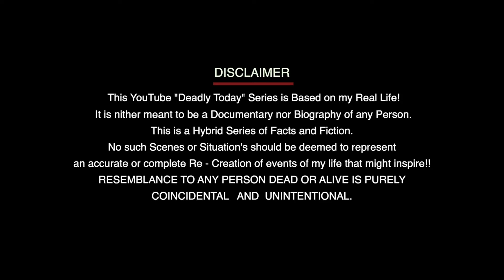The Deadly Dynamite ದೇವರಾಜ್ Sir!! | Deadly Soma EP- 40 | Rakshitha | Ravi Srivatsa | Deadly Arts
Experience the intense drama of "Deadly Soma," a notable Kannada film that delves into the chaotic world of a feared gangster. With Jack Manju at the helm as producer, the film showcases powerful acting from Aditya, Rakshitha, Duniya Vijaya, and the revered veteran actress Tara.

About Me:
I'm Ravi Srivatsa, dedicated to the Kannada Film Industry for nearly three decades. From "Hello Daddy" to "Yajamaana," each project has been a labor of love. My work on "Yajamaana" earned me the "Best Writer" award from the Indian Medical Association.

In 2005, "Deadly Soma" marked my directorial debut, earning me the 2005 Chennai Film Fans Association Award for Best Debutant Director. Since then, projects like "Ganda Hendathi," "Dashamukha," and "TigerGalli" have continued to push boundaries.